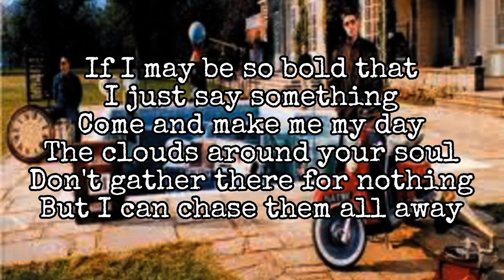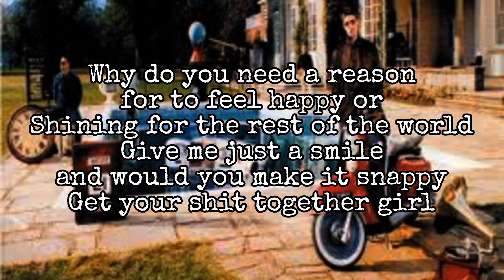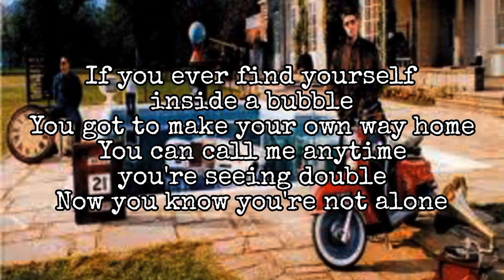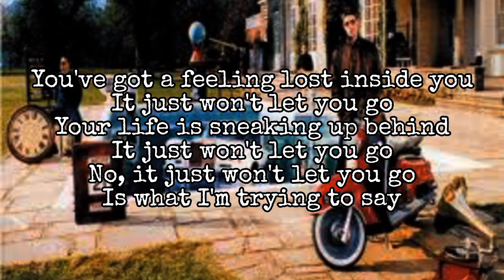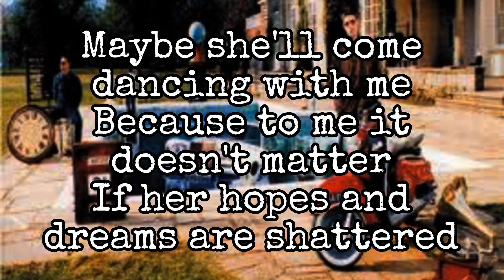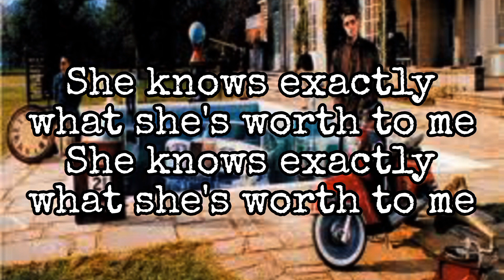OASIS - The Girl In The Dirty Shirt (Lyric Video)